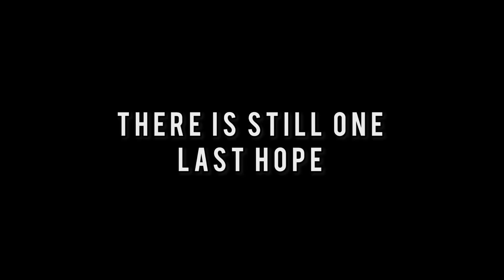Bumblebee (TF spin-off) Official Trailer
I’m excited to deliver this fanfilm in the near future, and working with all these people has been really fun so far, enjoy this trailer!